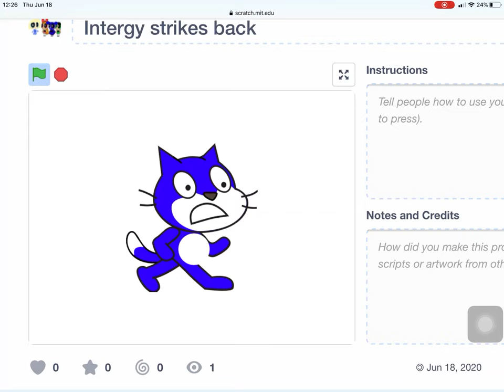Intergy gets mad at the gop